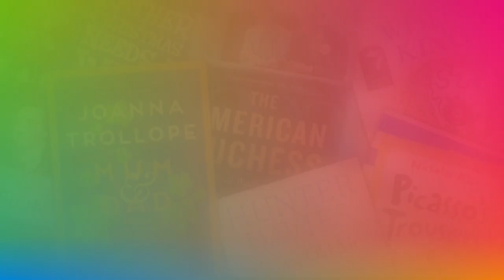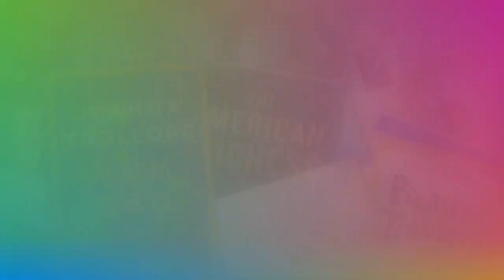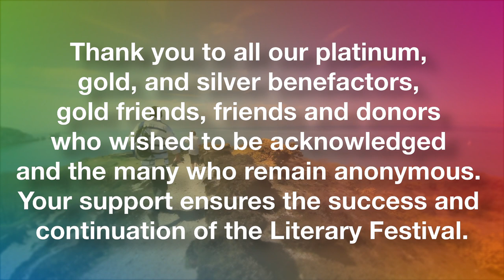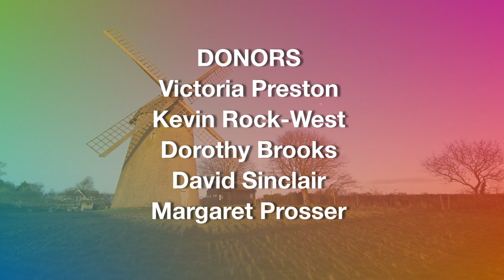Alan Titchmarsh - Poetry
Alan Titchmarsh shares his reflections on the benefits of gardening and reads poems from his latest book.